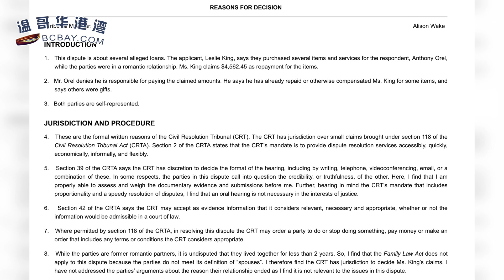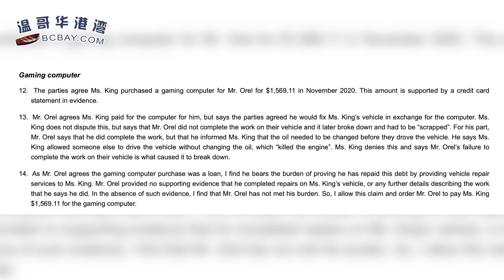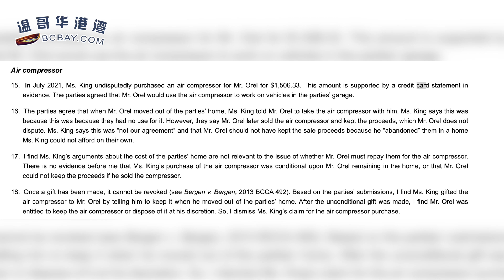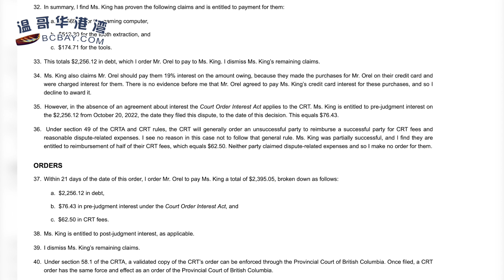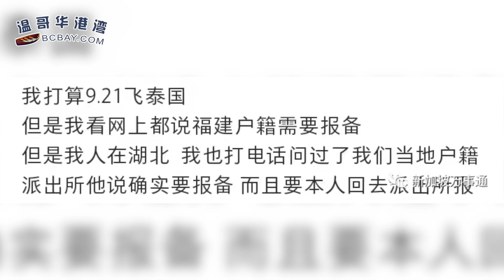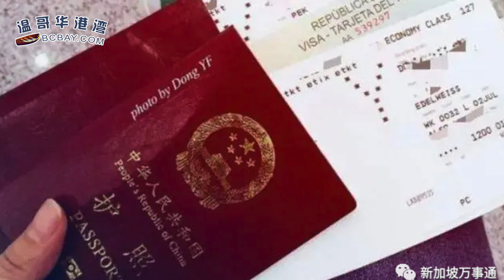中共間諜？加拿大調查前皇家空軍飛行員；中國人持外國綠卡出境被查2小時 只因沒做這事；還錢！ BC女起訴前男友 法庭還真判了（《港灣播報》20230905-2 JAJJ）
00:00 開場
00:41 加拿大前戰鬥機飛行員為中國培訓學員！皇家騎警展開調查
05:01 還錢！ BC女起訴前男友 法庭還真判了
08:15 國人持外國綠卡出境被查2小時 只因沒做這事